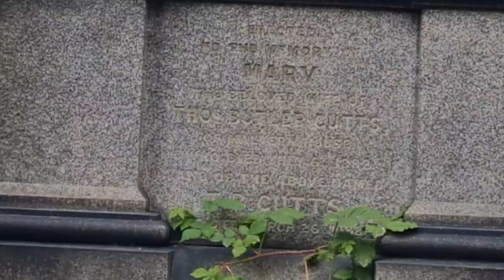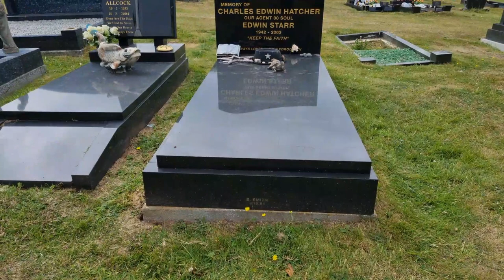Edwin Starr – Motown in the Midlands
Charles Edwin Hatcher  aka Edwin Starr was born in Nashville, Tennessee, on January 21, 1942. Edwin was raised and educated in Cleveland, Ohio.

In 1962, after completing two years of military service in the USA and Germany he moved to Detroit, the automobile city.

By the middle of the decade he was a member of the artistes on the up-and-coming RicTic label under Ed Wingate.   Together they released one immortal Northern Soul hymn after another. Songs like "Agent 00 Soul", S.O.S (Stop her On Sight)" and "Headline News" which in turn laid the foundations for Edwins' continuing world-wide fame.

In 1968 Berry Gordy, who founded Motown Records in Detroit in January of 1959,  swallowed up the Ric Tic artistes and Edwin suddenly found himself on the great Motown record label.

He got off to a good start with "I Am The Man For You Baby", but it was with "25 Miles" in 1969 that things really took off.

Edwin was somewhat unusual member of the Motown family, in that he co-wrote some of his numbers and stood out from the Motown programme with his rough soul shout.

The visionary producer, Norman Whitfield, who produced the Temptations, Gladys Knight, Rose Royce etc was looking for just the kind of voice that Edwin Starr had.

He chose Edwin to sing the re-recording of the song "War, huh, Whatizzit Good For, Absolutely Nothing" and the single marched all the way to number 1.

Starr remained a hero on England's northern soul circuit and moved to England in 1983, continuing to live there for the remainder of his life.

He based himself in the English Midlands, living for many years at Pooley Hall at Polesworth, Warwickshire, before moving to Bramcote in Nottinghamshire.

Starr died on April 2, 2003, from a heart attack at his Nottinghamshire home. He was 61.